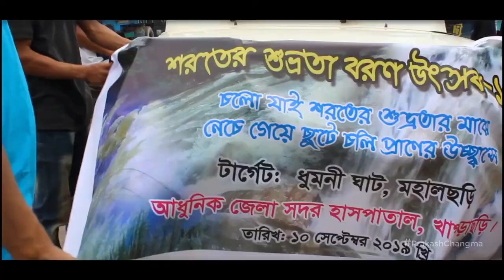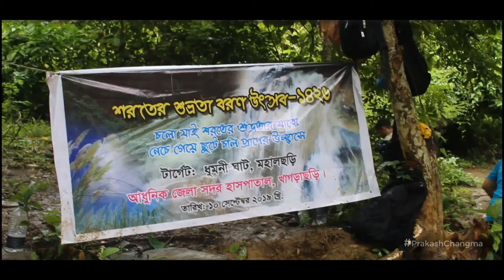DhumniGhat| Picnic VLOG| Mohalchari, Khagrachari| Chittagong Hill Tract, Bangladesh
ধুমনিঘাট, খাগড়াছড়ির মহালছড়ি উপজেলার ১নং সদর ইউনিয়নের ৯নং ওয়ার্ডে অবস্থিত।
সেখানে রয়েছে প্রাকৃতিক সৃষ্টি একটি সুন্দর ঝর্না ধারা, যেখানে প্রতিনিয়ত অনেক লোকজন ঘুরতে যান।

আমরা খাগড়াছড়ি জেলা সদর হসপিতাল থেকে ডাক্তার, ইন্টার্ন সেকমো সহ প্রায় ৪০ জনের একটি গ্রুপ মহালছড়ির ধুমনিঘাট ঝর্নায় পিকনিক করেছি- গত ১০ই সেপ্টেম্বর ২০১৯ই রোজ মঙ্গলবারে।
এই ভিডিওটা অনেক আগে আপলোড করার কথা ছিলো। কিন্তু ব্যস্তটার কারণে ভিডিওটা ঠিকমত ইডিট করা হয়ে উঠে না। তাই আপলোড দিতে অনেক দেরি হয়ে গেছে। এজন্য আমি সবার কাছে আন্তরিক ভাবে দুঃখিত।

যাইহোক, ভিডিওটা দেখুন। ভালো লাগলে অবশ্যই লাইক, কমেন্ট এবং শেয়ার করতে ভুলবেন না।

"লাইক, কমেন্ট এবং শেয়ার করতে ভুলবেন না"

"আমার ভিডিওগুলো যদি আপনার ভালো লাগে, তাহলে  অবশ্যই লাইক, কমেন্ট এবং শেয়ার করতে ভুলবেন না"

~~~ ধন্যবাদ ~~~